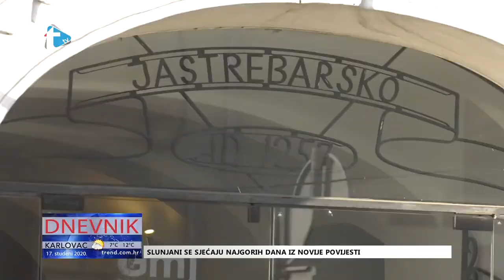Akvarel u Jaski - prilog Trend tv - 17. 12. 2020.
Akvarel u Jaski
prilog Trend tv
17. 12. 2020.